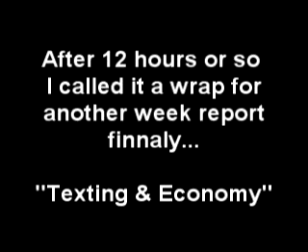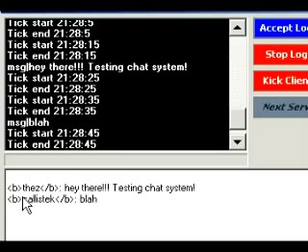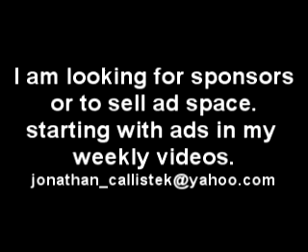phpciv week 12 - callistek - Feudal Empires (pre alpha)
I worked for a few hours on this, and managed to get the ticks working on a minute schedule, easily changed to 30 minutes or an hour later. I plan on enhancing this more later, after beta starts.

The ticks will increase a resource by it's resource_perturn value

like player 1 has gold = 40 and gold_perturn = 2, will get gold = gold + gold_perturn on each tick.

the per turn changes based on what happens in the game, if u build more mines, or loose mines... etc.

Chat system was reenabled (it use to be in the system back in like week 1)

And the flash engine now retreives the resources given to it by the server when it logs in

I need to have it so it will retreive the resources later manually and have it force fed as well.